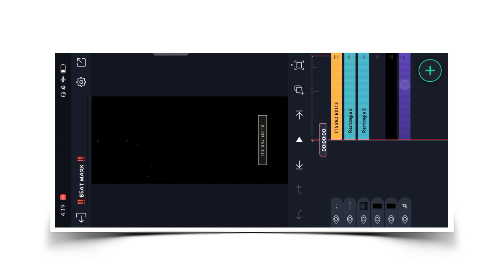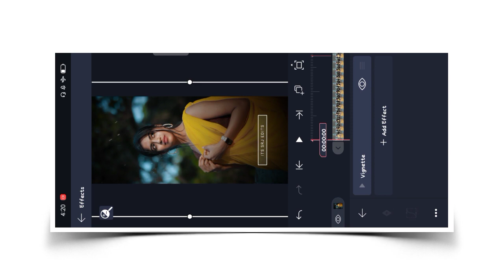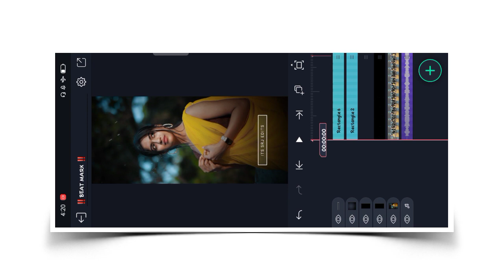Old Hindi Song Simple Effect Status Video Editing Alight Motion | Payalyan Ho Ho Ho Song Status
Note ..

 Aagar Aap Sab Ko Status Editing Karne Me Koi Problem Hota Hai To Aap Mujhse Instagram Me Baat Kar Sakte Hein Niche Aapko Link Mil Jayega

Aur Friends Mere Video Mein Jo Bhi Material Ka Use Hoga Vah Mere Telegram Channel Mein Aap Sab Ko Mil Jayega

To Jaldi Se Telegram Channel Ko Join Kar Lo ⬇️⬇️

 ITS SRJ EDIT'S

🎸 All Link's .⬆️.